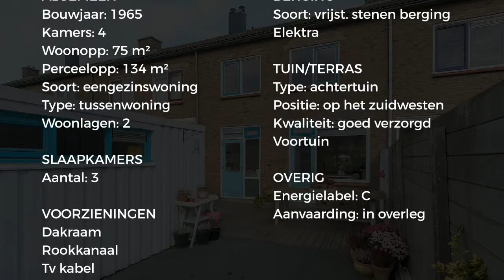Koopwoning: Noordenveld 29, Assen